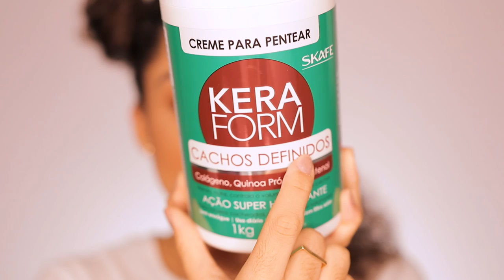FINALIZAÇÃO COM KERAFORM: METADE CACHOS DEFINIDOS x METADE EU AMO MEUS CACHOS!